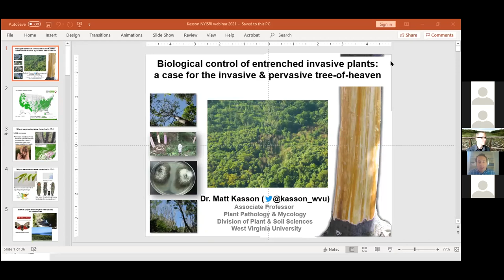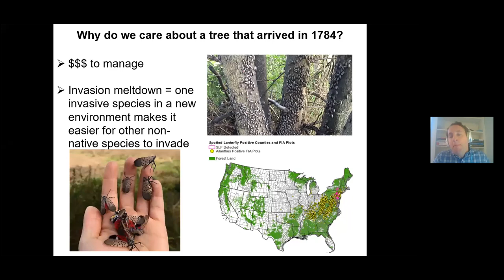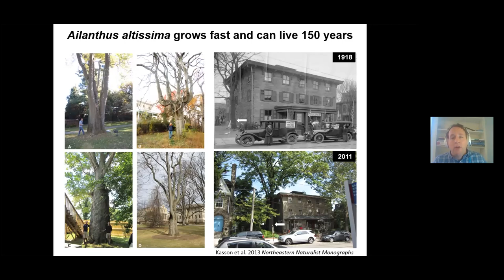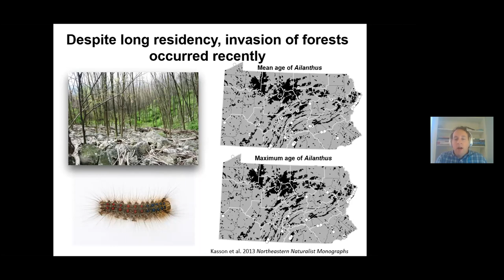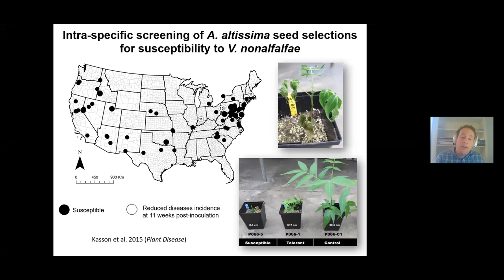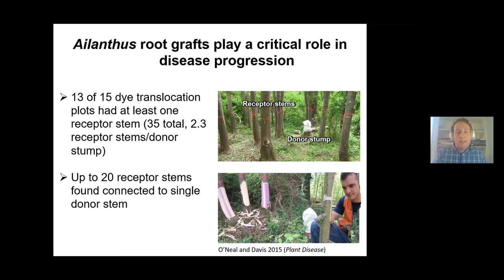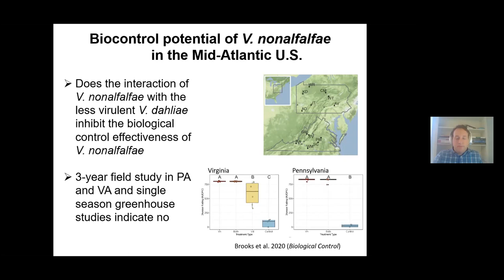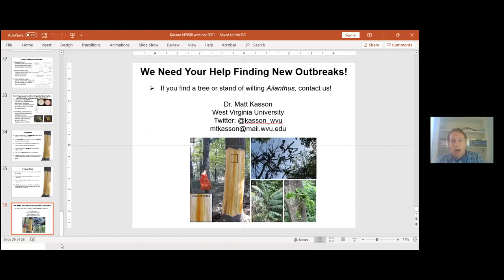Biological Control of Entrenched Invasive Plants: A Case for the Invasive & Pervasive Tree-of-Heaven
Dr. Matt Kasson, the Director of the International Culture Collection of (Vesicular) Arbuscular Mycorrhizal Fungi (INVAM) & Associate Professor of Forest Pathology and Mycology at West Virginia University shares his research on a native fungal biocontrol for invasive tree-of-heaven.